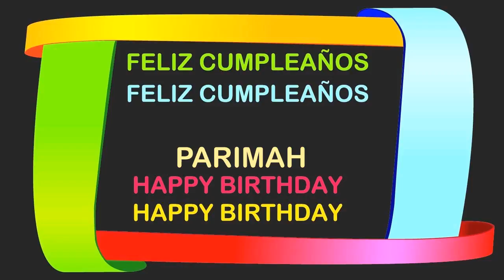Parimah Birthday Postcards & Postales